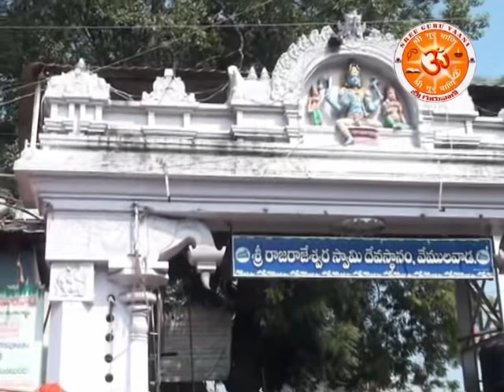RAJARAJESWARA VAIBHAVAM VEMULAVADA PART 1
BRAHMASRI CHAGANTI KOTESWARARAOGARU